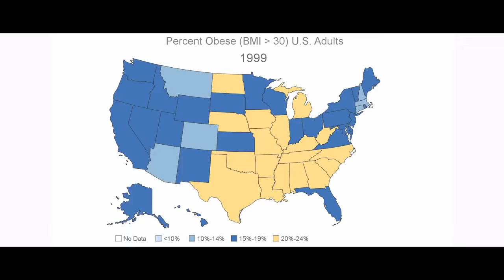I WANT YOU TO GET MAD | Bodybuilding Motivation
Online Coaching: This video is meant to motivate you to get your ass up and do something. ANYTHING. Whether it